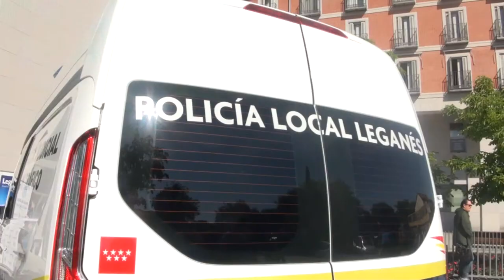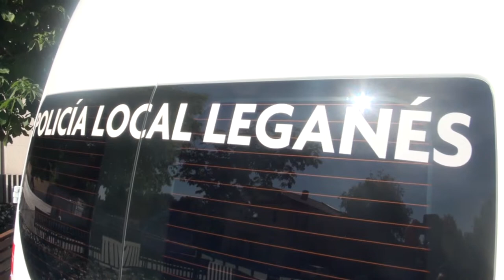Nuevos vehículos de atestados y de la Unidad de Atención a las Familias de Policía Local de Leganés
El alcalde de Leganés, Santiago Llorente; la concejala de Deportes, Igualdad y Juventud, Elena Ayllón; y el director de Seguridad Ciudadana, Óscar Oliveira, han presentado esta mañana los dos nuevos vehículos de Policía Local que refuerzan el servicio de Policía Local en la ciudad. Se trata de una furgoneta de atestados y un vehículo para la Unidad de Atención a las Familias (UAF) que han supuesto una inversión que supera los 60.000 euros.

Vehículo de atestados, una oficina móvil para mejorar la rapidez y trabajo en accidentes

La Policía Local de Leganés se convierte de esta forma en uno de los primeros cuerpos de la Comunidad de Madrid en disponer de este servicio La nueva furgoneta de atestados cuenta con una inversión de 45.000 euros. Está equipada con un alcholímetro Safir de última generación, similar a los que acaba de incorporar Guardia Civil de Tráfico.

Además, el vehículo está equipado con todos los elementos necesarios para convertirse en una oficina móvil en la que los agentes puedan trabajar de forma rápida, eficaz y precisa en el lugar de un accidente. Dispone de una cámara de última generación, drogotest, ordenador e impresora.

Más recursos frente a la violencia de género con un vehículo de atención a familias

Además de la furgoneta para atestados, hoy se ha presentado monovolumen para la unidad de Atención a las Familias (UAF).

Este vehículo, con un importe cercano a los 15.000 euros, cuenta con sistema de retención infantil así como otros elementos que permitirán realizar el trabajo con todas las garantías y comodidades para las personas afectadas en este tipo de situaciones.